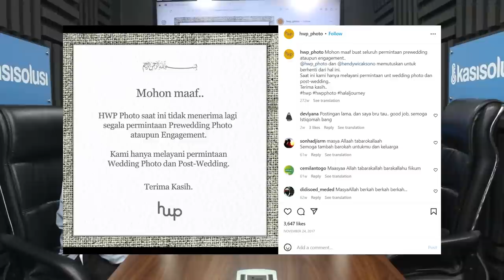KISAH TAUBAT FOTOGRAFER PREWEDDING : GARA-GARA GUE MEREKA JADI ZINA 🤮 - HWP Photo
🗣️ Hendy Wicaksono
Beliau adalah Founder @hwp_photo. Postingan yang di post 2017 lalu melejit viral, GARA-GARA GAK LAGI AMBIL JOB FOTO PREWEDDING.
Padahal banyak banget mudharatnya foto Prewedding :(
Bukan cuma Maksiat, tapi banyak hal-hal menjijikan diluar nalar yang dilakukan pelaku Prewedding 🤮.

Sekarang kamu bisa mengelola Inventory, Keuangan Usahamu dalam satu Aplikasi.
Gimana caranya ?

GRATIS!

Kasisolusi